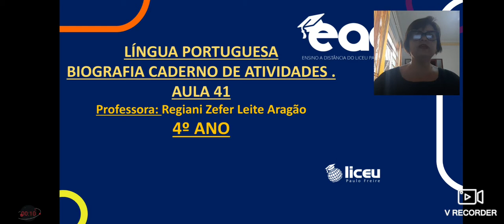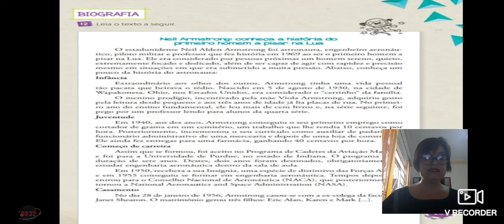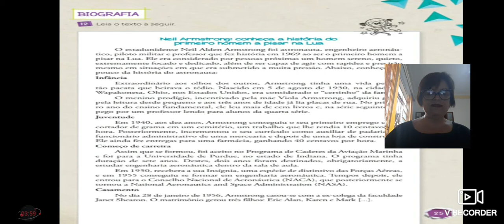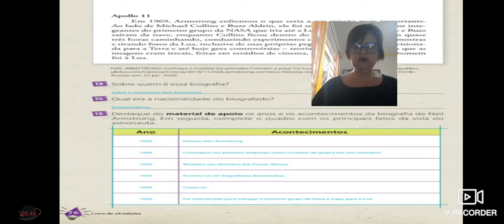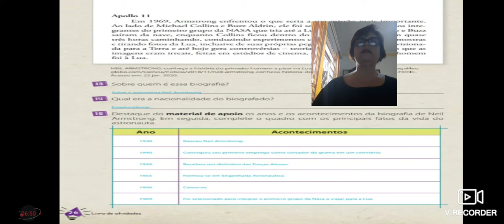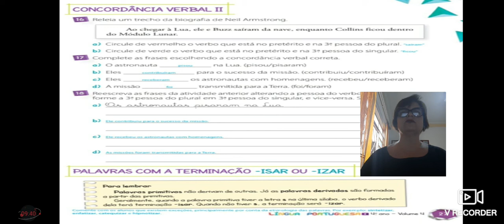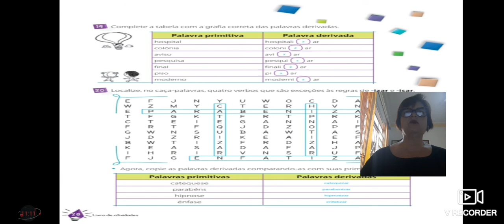Língua Portuguesa aula 41 Biografia aula 41 caderno de Atividades.